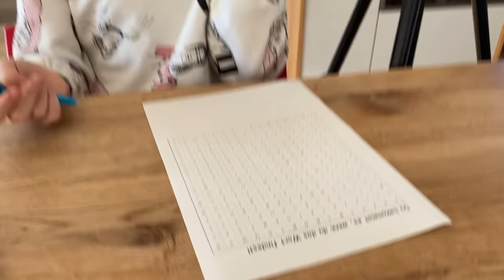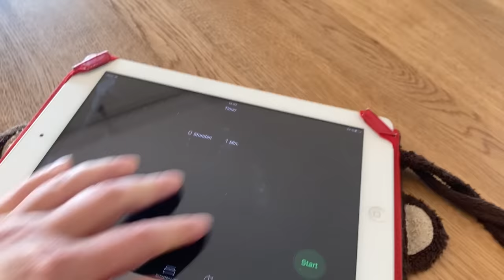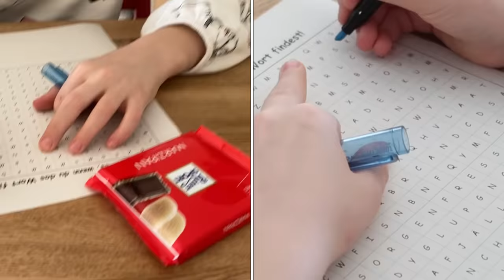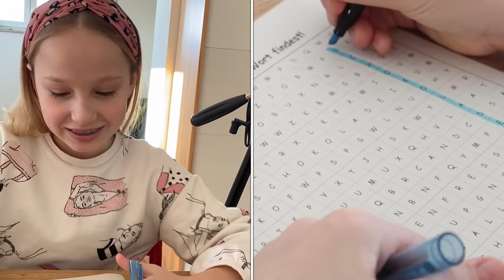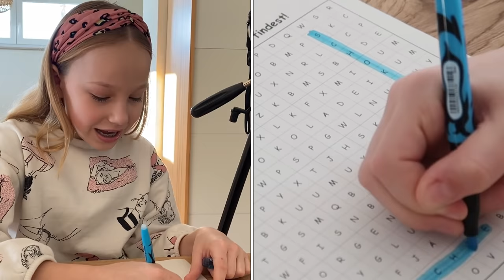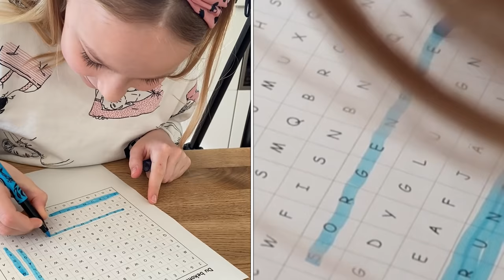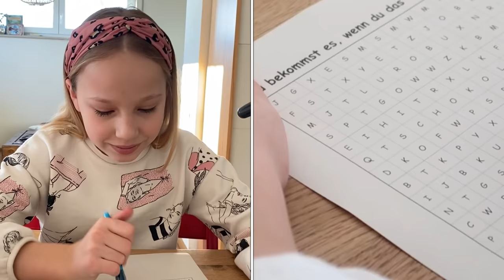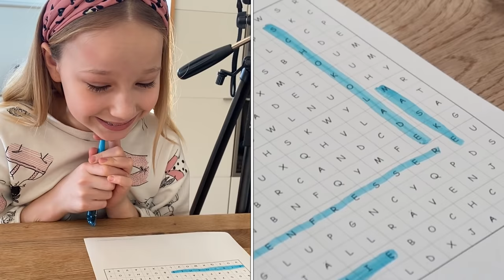ICH BEKOMME ALLES WAS ICH ERRATE | SUCHSEL 👀 FINDE ICH ALLE WÖRTER ? | KLEINE FAMILIENWELT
Halli Hallo :) Mein neues Video ist da! Ich bekomme ÜBERRASCHUNGEN von Mama, wenn ich das SUCHSEL richtig löse. Leute, das war so cool. Ob ich wohl ALLE WÖRTER FINDE und was ich bekommen, das seht Ihr in dem Video. Auf jeden Fall bekomme ich ALLES WAS ICH ERRATE! Viel Spaß beim Zuschauen.

*Ich verlinke Euch hier auch mal meinen Amazon Shop. Dort findet Ihr all die Sachen, nach denen Ihr mich so oft fragt